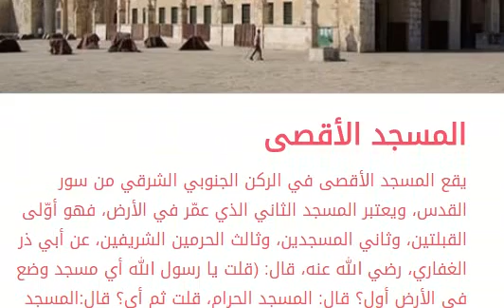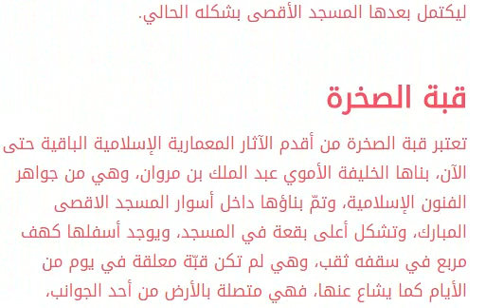من الذي بنى الأقصى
. المسجد الأقصى يقع المسجد الأقصى في الركن الجنوبي الشرقي من سور القدس، ويعتبر المسجد الثاني الذي عمّر في الأرض، فهو أوّلى القبلتين، وثاني المسجدين، وثالث الحرمين الشريفين، عن أبي ذر الغفاري، رضي الله عنه، قال: (قلت يا رسول الله أي مسجد وضع في الأرض أول؟ قال: المسجد الحرام، قلت ثم أي؟ قال:المسجد الأقصى، قلت: كم كان بينهما؟ قال: أربعون سنة، ثم أينما أدركتك الصلاة فصلّه، فإنّ الفضل فيه) وتسميته بهذا الاسم هي تسمية القرآن الكريم، فقد ورد ذكره في القرآن بالمسجد الأقصى، وأطلق عليه عدة مسميات منها الحرم القدسي الشريف، وبيت المقدس، وإيلياء. بناء المسجد الأقصى يقال أنّ الملائكة هم أوّل من بنوا المسجد الأقصى بأمر من الله تعالى، والأرجح أنّ أوّل من بناه هو آدم عليه السلام، إذ بناه بعد أربعين سنة من بناء المسجد الحرام، دون أن يكون قبله كنيس، أو كنيسة، أو هيكل، أو معبد، ثم توالت عمليات ترميمه بيد الأنبياء، حيث رمّمه سيدنا إبراهيم عليه السلام، ثم أبناؤه إسحاق، ويعقوب عليهم السلام، وجدد بناءه بعد ذلك سيدنا سليمان عليه السلام، وهناك بعض الروايات تقول أنّ داود عليه السلام بدأ ببنائه، وأكمل سيدنا سليمان عمله من بعده، عَنْ عَبْدِ اللَّهِ بْنِ عَمْرٍو عَنْ النَّبِيِّ صَلَّى اللَّهُ عَلَيْهِ وَسَلَّمَ قَالَ: (لَمَّا فَرَغَ سُلَيْمَانُ بْنُ دَاوُدَ مِنْ بِنَاءِ بَيْتِ الْمَقْدِسِ سَأَلَ اللَّهَ ثَلَاثًا حُكْمًا يُصَادِفُ حُكْمَهُ وَمُلْكًا لَا يَنْبَغِي لَأَحَدٍ مِنْ بَعْدِهِ وَأَلَّا يَأْتِيَ هَذَا الْمَسْجِدَ أَحَدٌ لَا يُرِيدُ إِلَّا الصَّلَاةَ فِيهِ إِلَّا خَرَجَ مِنْ ذُنُوبِهِ كَيَوْمِ وَلَدَتْهُ أُمُّهُ" فَقَالَ النَّبِيُّ صَلَّى اللَّهُ عَلَيْهِ وَسَلَّمَ: "أَمَّا اثْنَتَانِ فَقَدْ أُعْطِيَهُمَا وَأَرْجُو أَنْ يَكُونَ قَدْ أُعْطِيَ الثَّالِثَةَ). عندما فتحت القدس في عهد عمر بن الخطاب رضي الله عنه سنة ست وست وثلاثين للميلاد بنى عمر الجامع القبلي ليكون نواة للمسجد الأقصى، وفي عهد الأمويين بُنيت قبة الصخرة المشرفة، وأعيد بناء الجامع القبلي، واستغرق ذلك قرابة الثلاثين عاماً ليكتمل بعدها المسجد الأقصى بشكله الحالي. قبة الصخرة تعتبر قبة الصخرة من أقدم الآثار المعمارية الإسلامية الباقية حتى الآن، بناها الخليفة الأموي عبد الملك بن مروان، وهي من جواهر الفنون الإسلامية، وتمّ بناؤها داخل أسوار المسجد الاقصى المبارك، وتشكل أعلى بقعة في المسجد، ويوجد أسفلها كهف مربع في سقفه ثقب، وهي لم تكن قبّة معلقة في يوم من الأيام كما يشاع عنها، فهي متصلة بالأرض من أحد الجوانب، وصنعت هذه القبة من الخشب، وتغطّيها ألواح من الرصاص، وألواح من النحاس اللامع، وتتميّز بازدواجيتها، فهي قبتين داخليّة، وخارجيّة.
- ترامب القدس عاصمة فلسطين - اسرائيل